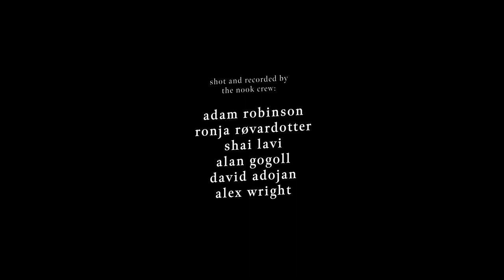The Masterful Sailor | Jamie Collier | Session 17 | In the Nook Sessions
Support music.